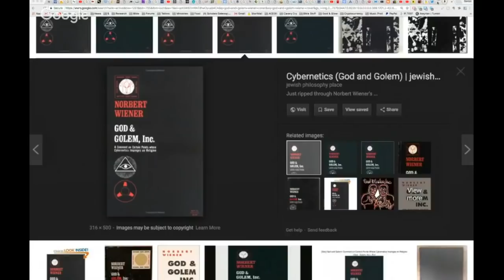Age of the Hybrids: Timothy Alberino, Justen Faull, Josh Peck, Gonz Shimura!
Justen sits down with Timothy Alberino, Josh Peck and Gonz Shimura for this timely video cast discussing the age of the hybrids and the upcoming True Legends Conference, where they will all be speaking on the Next Gen Panel.